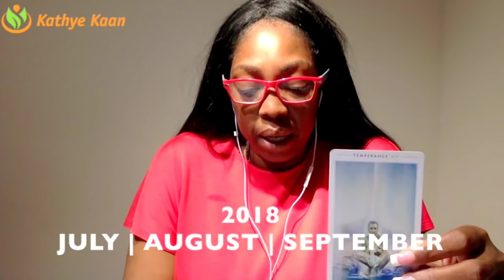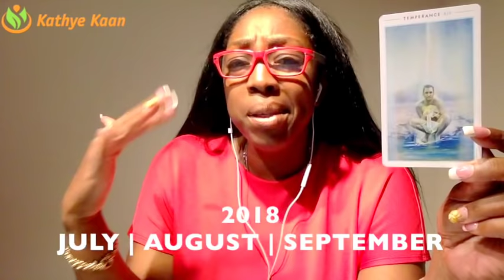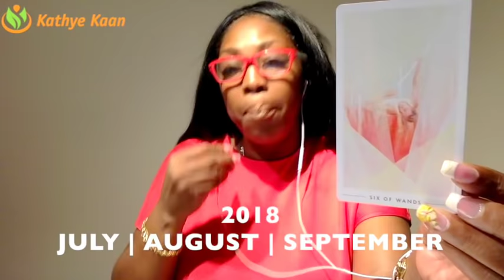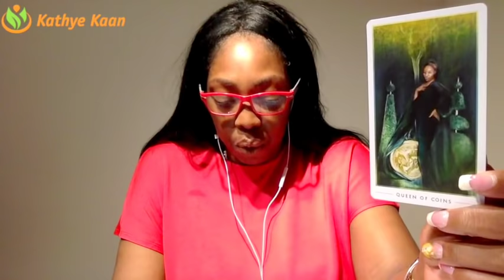AQUARIUS 2018 💕JULY💕 AUGUST 💕SEPTEMBER